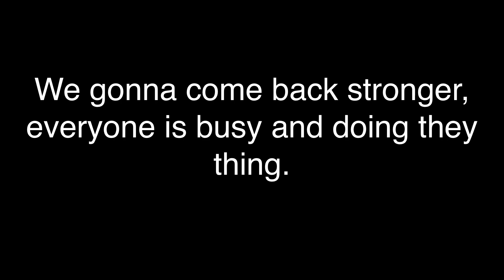CHICAGO CAR MEET | Best Budz Eps. 24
Socials

Snapchats

Eman : jermaine846

Az: azaelhern_n

Danny: Danimo101

Spot : antuanirvin

Eric : erifca

Naruto : koodood3703

Ramon : rayman4914

Andres : acucan 24

Andres : _santanaz_

Eman : eman.caldera

Danny : daniel.r1423

Az : azael.zzz_

Spot : antuan_capalot

Ramon : ramonc_03

Naruto : daimyan_o

Eric : ericv180

Andres : Lilsantana440

Eman : Eman.Caldera

Spot : blacktuan22

Danny : gto_danny

Az: azael.h